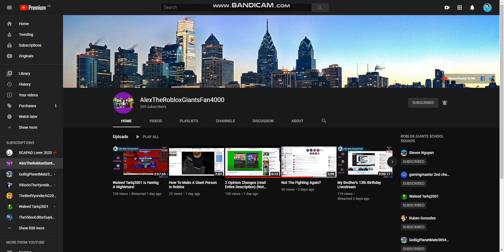Shoutout #6: Shoutout To Alexander Painton (AlexTheRobloxGiantsFan4000)